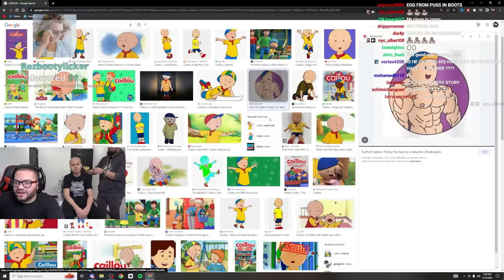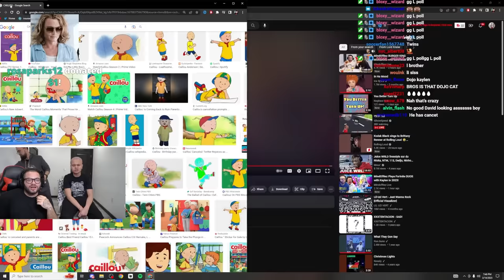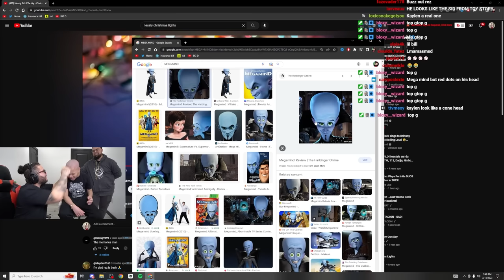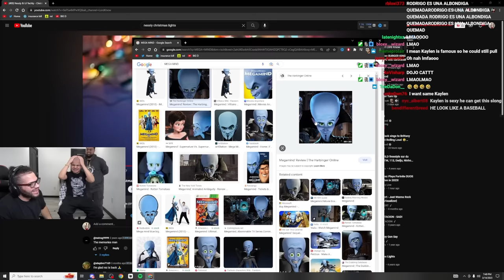I HIRED A BARBER TO SHAVE KAYLEN HEAD BALD... (not clickbait)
I CANT BELIEVE I PRANKED HIM THIS EXTREME

follow kaylen on tik tok:
follow kaylen on instagram